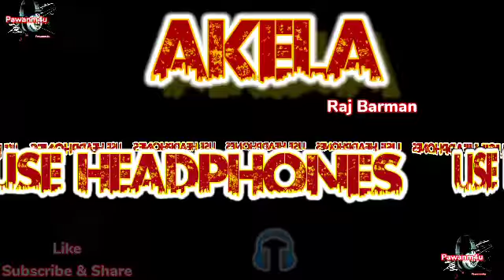Akela | Raj Barman | Slowed+Reverb | Sad Heartbreaking Song